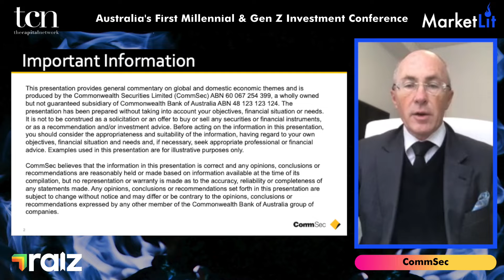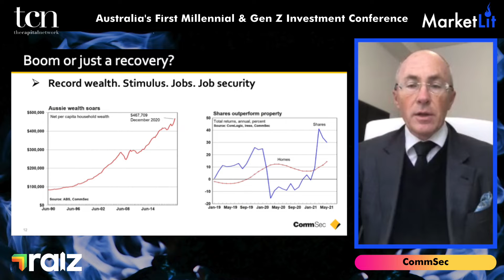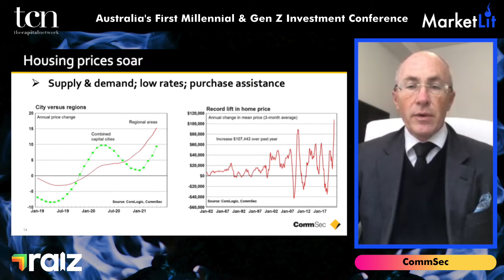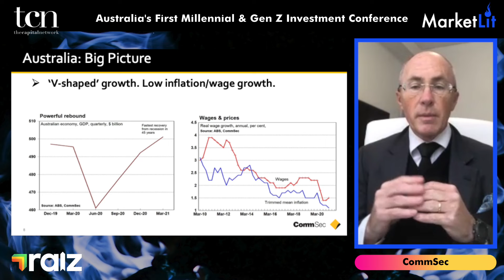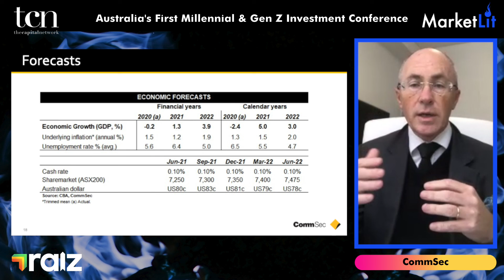CommSec: MarketLit Investor Presentation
July 2021 - CommSec Chief Economist Craig James presents at The Capital Network's MarketLit investment conference on Friday 2 July 2021, Australia's first millennial and Gen Z investment conference.